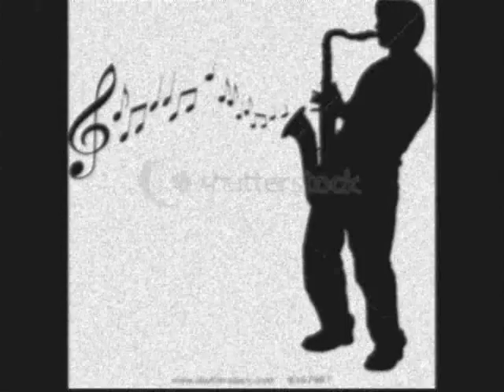BIG SCREEN (SILENT FLICK)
BIG SCREEN (SILENT FLICK) AN ORIGINAL COMPOSITION BY SONGCLONER1 DEDICATED TO THE SILENT FILM ERA ALL INSTRUMENTS VIDEO & EFFECTS BY SONGCLONER1